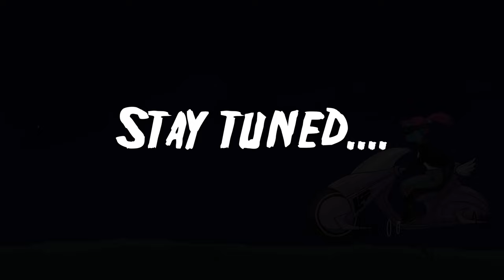An ALIEN NERDS FANTASY!! Pt 12 [Alien Isolation]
We get to venture through some of the coooooolest sets!
Also FLAMETHROWER!